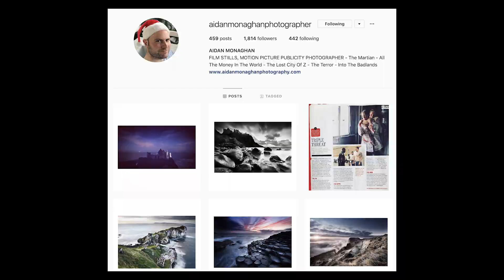3 Light Cinematic Setup For Photographers Using Godox AD600 and AD200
3 Light Cinematic Setup For Photographers Using Godox AD600 and AD200

CAMERAS:
Camera - Canon 6D Mark II
Camera - Sony A7III

LENS:
Lens: Sony 55 1.8
Lens: Sony 35 1.4
Adapter: Canon to Sony Metabones

MODIFIERS:
Elinchrom Rotalux 99cm Deep Octagonal Softbox
Elinchrom Rotalux 100cm Mini Octa Softbox

BOWENS MOUNT:
Elinchrom Rotalux Speedring for Bowens S-Mount Flash Heads
PRO Godox S-type S-EC Speedlite Bracket

STROBES / SPEEDLIGHTS:
Rogue Flash Bender
Elinchrom D-LITE RX 4/4
GODOX AD200
Godox AD600BM Bowens Mount 600Ws

TRIGGERS:
Canon Godox Trigger
Sony Godox Trigger

AUDIO:
In Studio Recording
On Camera MIC
Wireless MIC